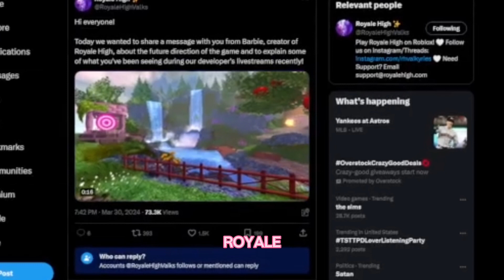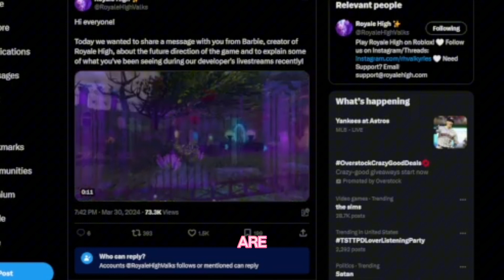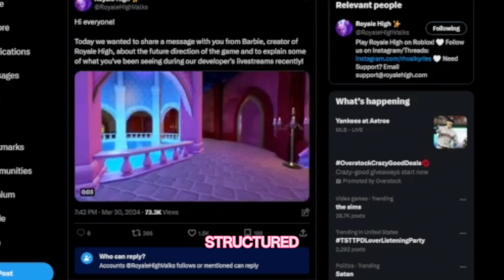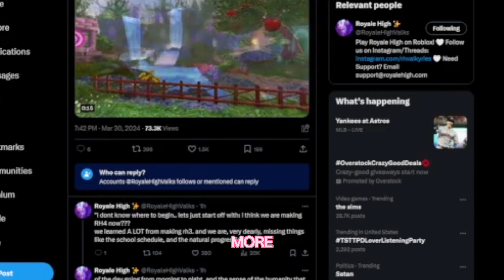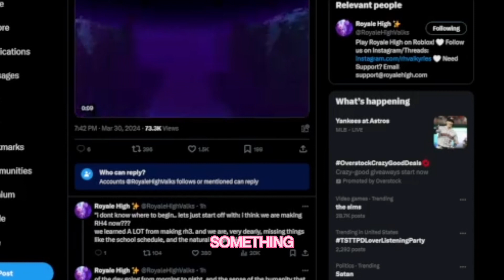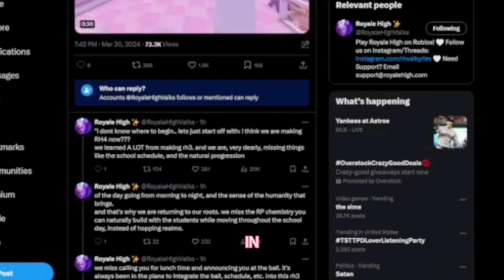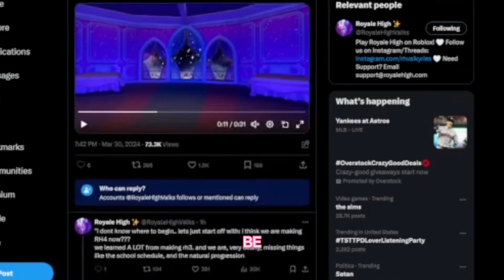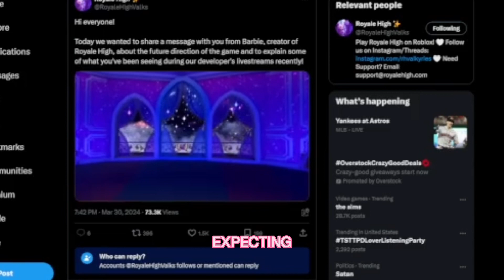CAMPUS 4 IS COMING TO ROBLOX ROYALE HIGH ANNOUNCED BY BARBIE! CONFIRMED! FIRST SNEEK PEEKS REVEALED!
I won't always stream these days or stream as long, I’ll do as I like but this is my IDEAL! ✨